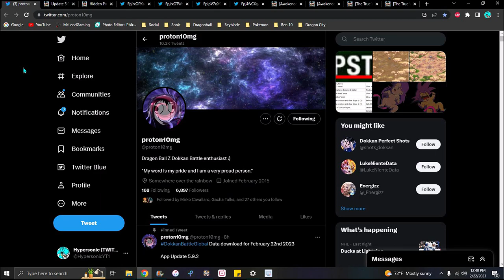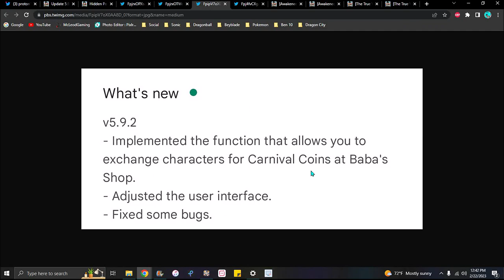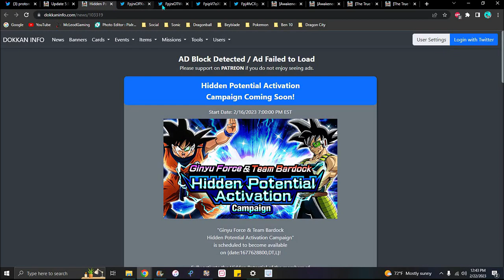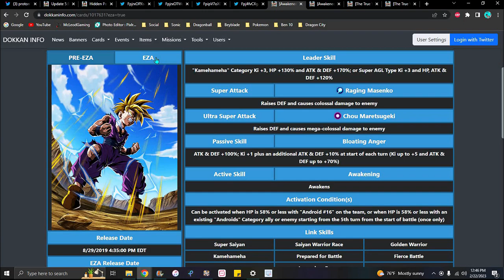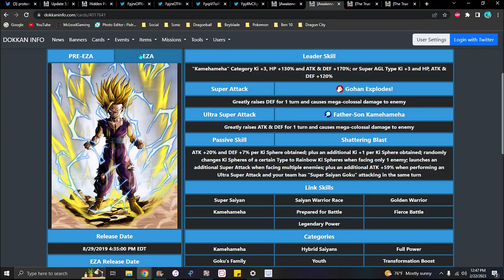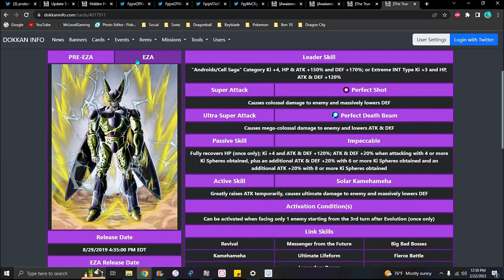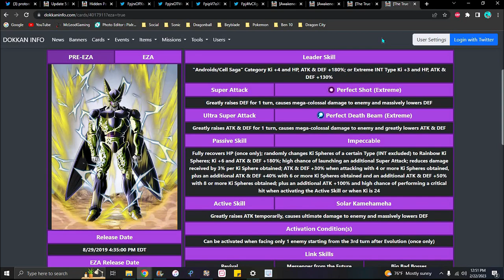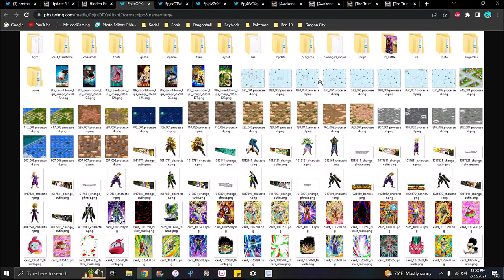MUCH INSANE CONTENT!!! 5.9.2 UPDATE + GOHAN & CELL EZA'S + TEQ BARDOCK!!! ??? DBZ Dokkan Battle